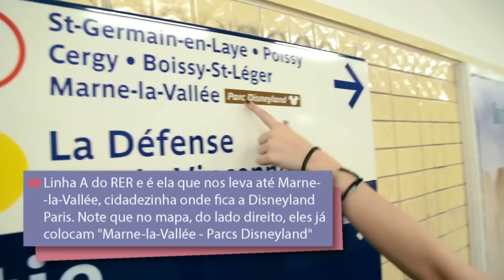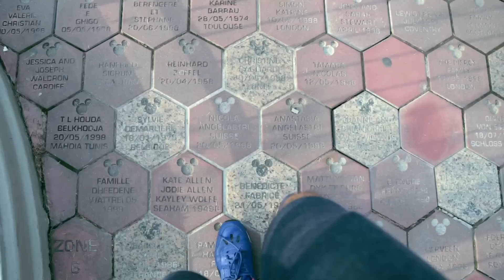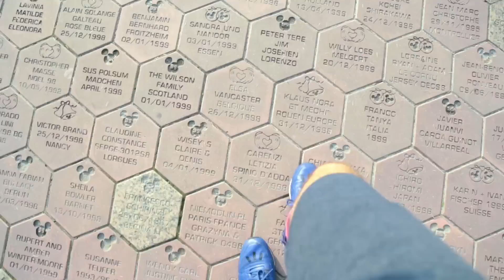Partiu - Paris - Ep. 6 (Disneyland Paris)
Diários de viagem nos blog